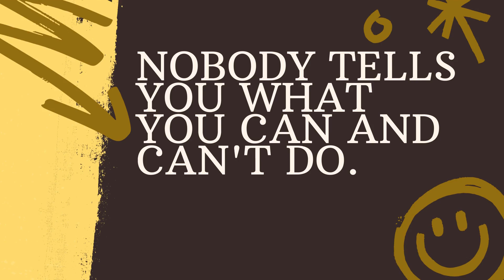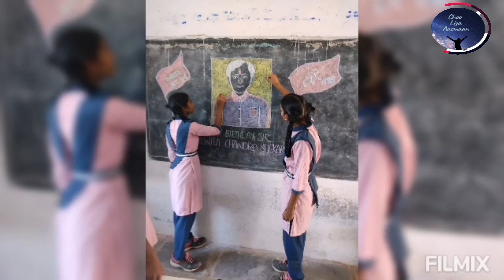Admission are in progress in TMR Balkonda Girls School & Junior College